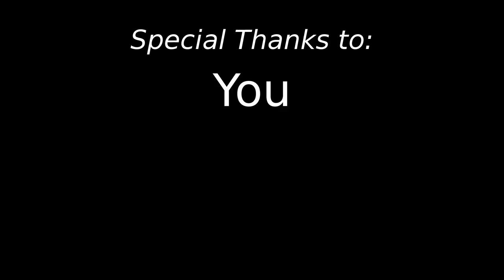Katy Hayes Bed Campaign, GFM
This video was created to support Katy Hayes' Go Fund Me campaign, so she can achieve another step in greater independence.

A single mother of two, an artist, and a quadruple amputee, Katy fell ill to a Strep A infection, through a cavity in her molar, which nearly took her life.

She awoke from a 2 month coma to discover her arms and legs had been amputated. Now, at age 49 Katy is working to re-establish herself and gain greater autonomy and mobility.

Katy is planning on purchasing a bed which will allow her to sit up and lay completely flat without the need to wake any of her children. Without an adjustable bed that can help her sit up with the simple touch of a button, Katy is completely dependent upon her children to help her get up for things as simple as going to the bathroom in the middle of the night!

Katy's purchase of this adjustable  bed will also allow her to lay down and take naps as needed without assistance.

Please consider donating to Katy's campaign. You'll not only be supporting Katy, but also her children and their efforts to support their mother.

Please share this with your family and friends! Every bit helps.

-David

All music in video soundtracks is used and protected under license.